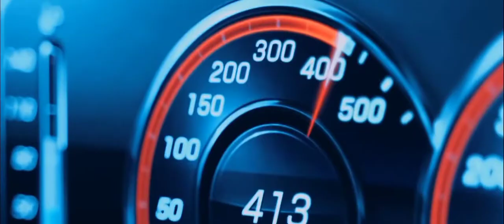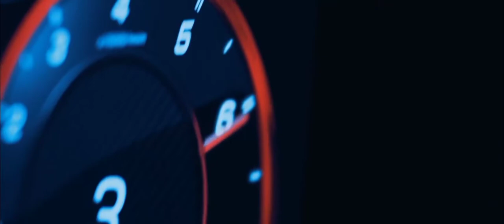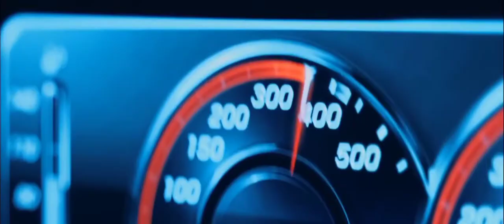Ricii Lompeurs — Monster